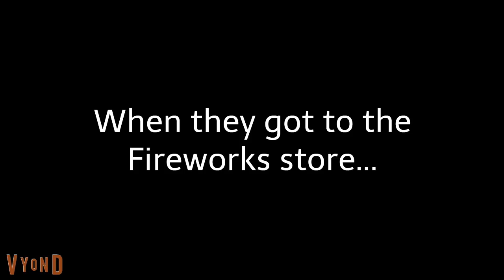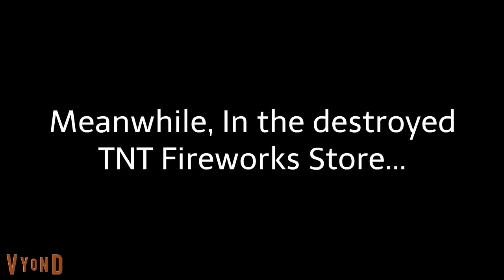Jane Lights Up The Fireworks In A Store/Grounded